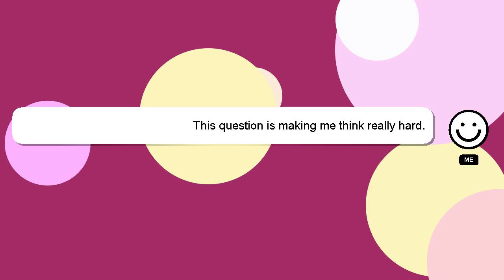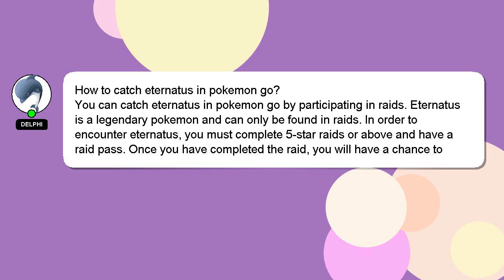How to catch eternatus in pokemon go?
A short overview of who I am, Hey, I am Delphi. I am happy to help you with your questions. - How to catch eternatus in pokemon go?

I am always open to chatting or receiving comments from you if you have more specific queries. I will express my appreciation for your answer by 'hearting' it.

*2 What we are experimenting :*